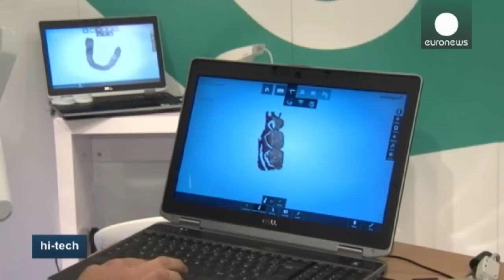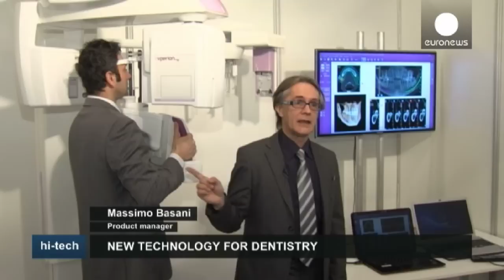Euronews - IMAGINA Dental 2014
Reportage Euronews par Claudio Rocco durant Dental 2014.